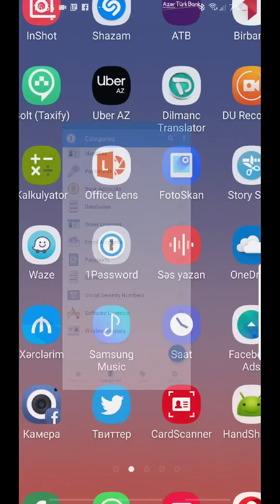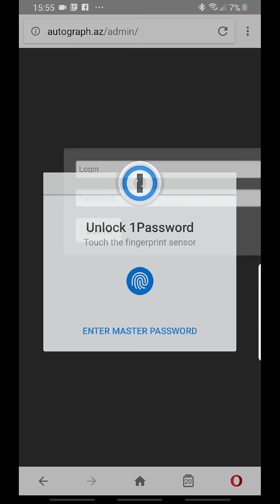1password app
Smartfonunzda məxfi məlumatların saxlanılması üçün Şifr Menecerləeindən istifadə edin. Android, iOS, MacOS, Windows və Web üçün.

Azercell təqdimaında